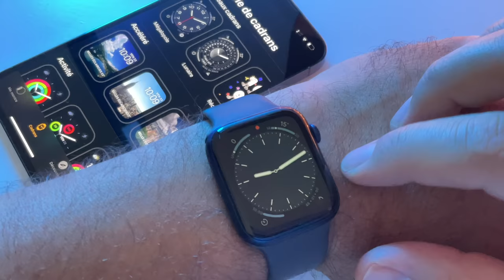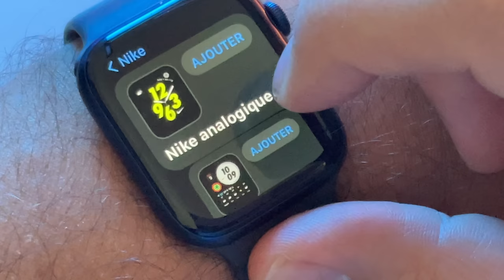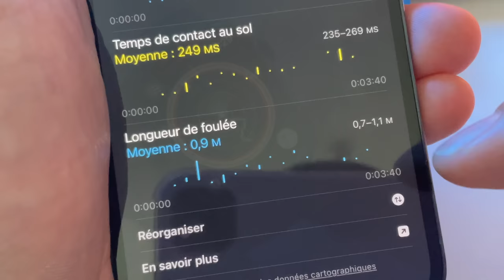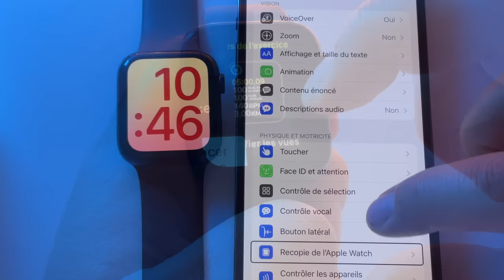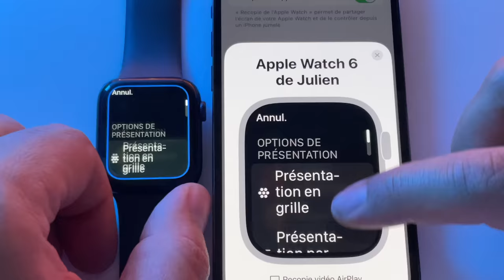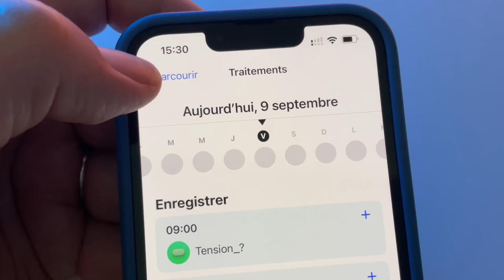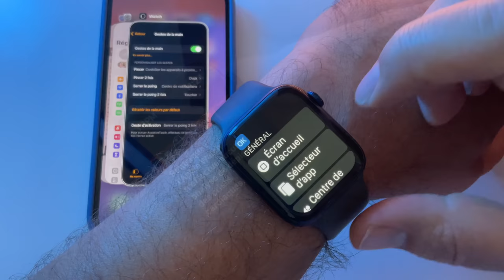watchOS 9 : Nouveautés en 9 minutes de watchOS sur Apple watch (français)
Je vous propose de découvrir en 9 minutes (c'est original ! )  les nouveautés de watchOS 9 !
Achetez une Apple watch Series 8